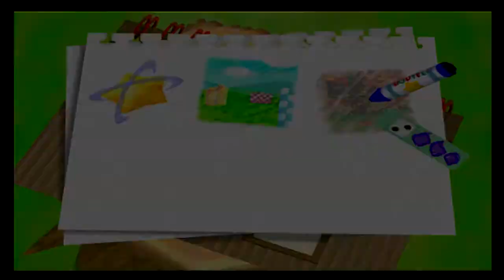Kirby 64 LP: Part 1: Power Hungry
Kirby 64 is a game about obesity